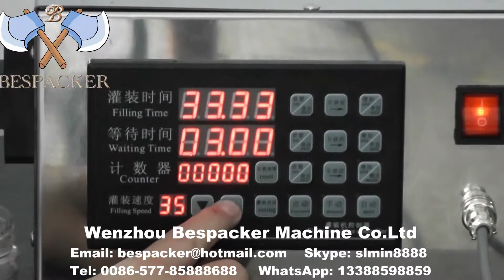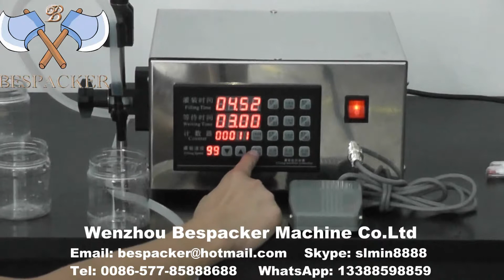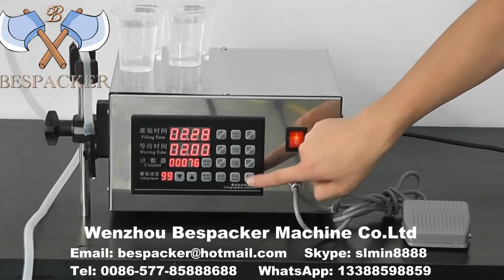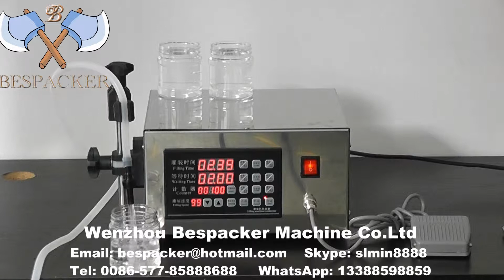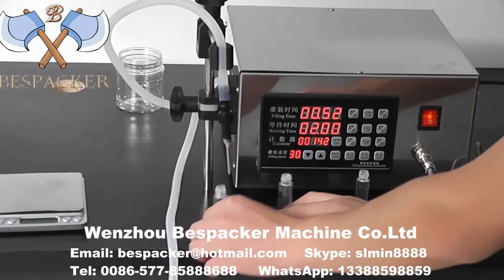XK-280 Digital liquid filling machine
1.Digital liquid filling machine
2. Suit for filling liquid
3. High filling precision
4.  Low cost